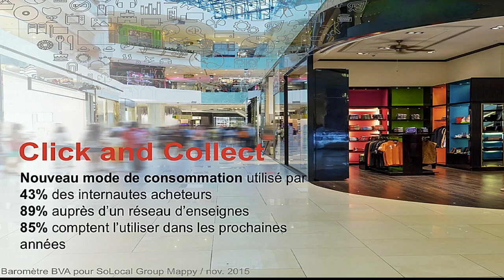LE WEB2STORE : CE QUI MARCHE vraiment ET CE QUI VENTILE façon Raoul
Emmanuelle Vinel
Head of Marketing and Customer Service
SoLocal Network

Axel Dutreil
Head of eBusiness & Digital Marketing
Celio

Cecile Lage
Chief Digital Officer
La Française des Jeux

Mathieu Bellamy
Brand Strategy Director
Citroën

Le comportement d’achat des internautes est plus que jamais « Web2Store » et les enseignes doivent s’adapter pour les conquérir et produire ainsi des ventes additionnelles.
Dans ce slot, nous ferons le point sur les stratégies qui fonctionnent, les expériences moins concluantes. Comment capter le plus efficacement possible les internautes pour les conduire au plus proche des magasins physiques et web ? Quels sont les meilleurs leviers à activer : référencement, search, display… Nous évoquerons également la place stratégique du device mobile pour le Web2Store.

Les évènements organisés par l'EBG recouvrent :

19 commissions tous les mois, qui réunissent chacune de 100 à 300 personnes